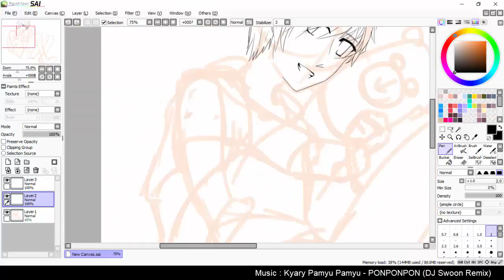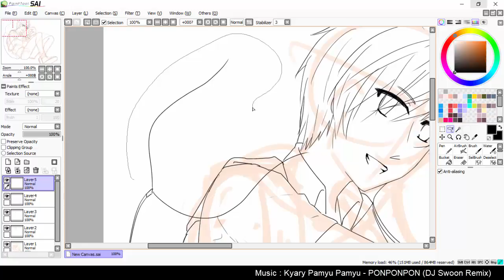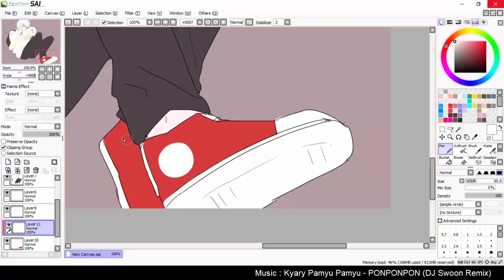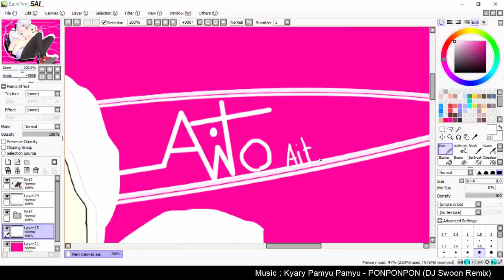[AC] Speed paint #88 : Draw my Idol - Aito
Drawing Program : PaintTool SAI
Video Program : Camtasia 8
mousetablet [penmouse] : wacom